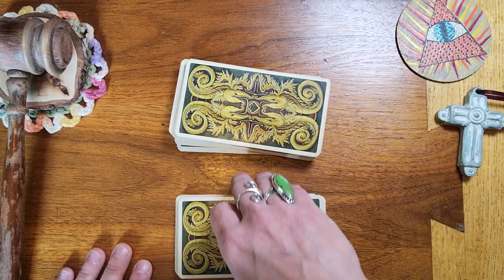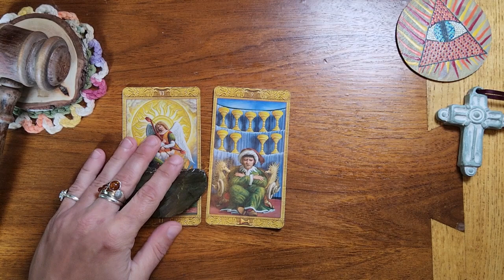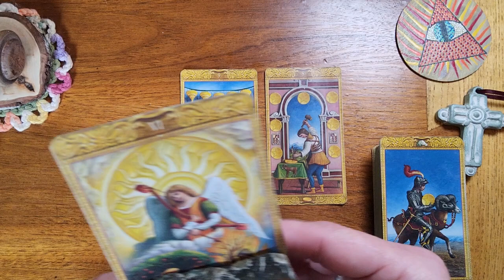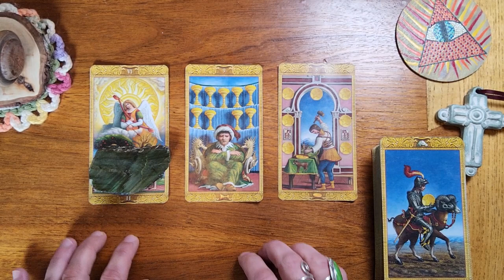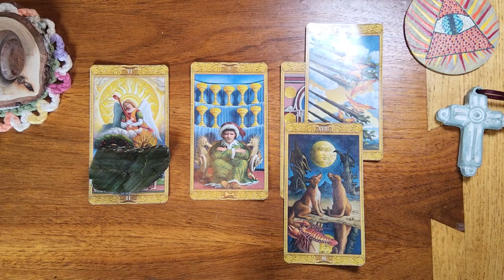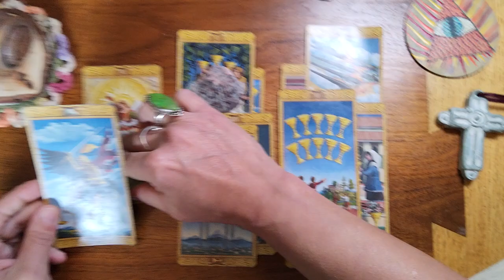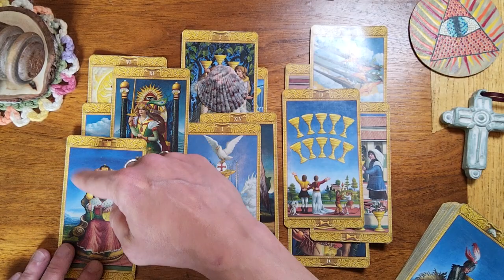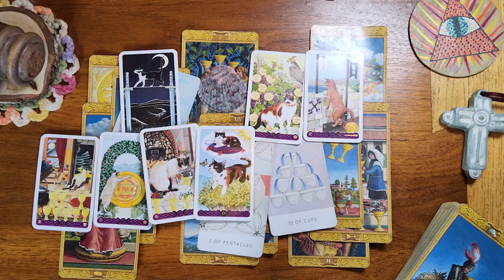Pisces ♓️ 🐟 Get ready! This relationship is about to get real serious!❤️